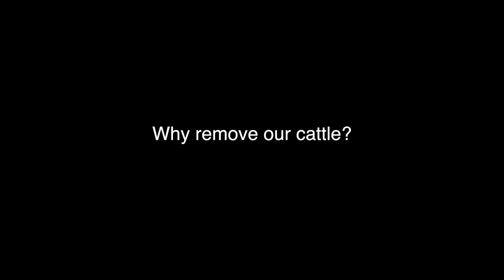We Are Removing Our Cattle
This video is part of an ongoing series - like a vlog - about our project aiming to restore soil fertility in Valle de los Pedroches in Andalusia, Spain.

In the video locations might be referred to using a designator. A custom map allows you to better follow along